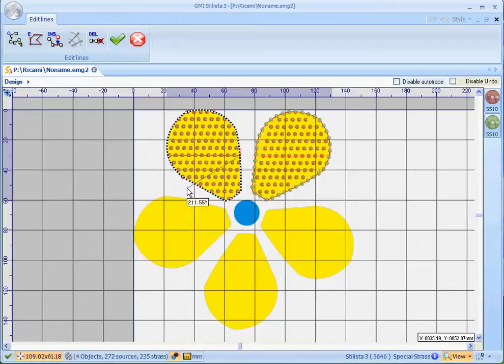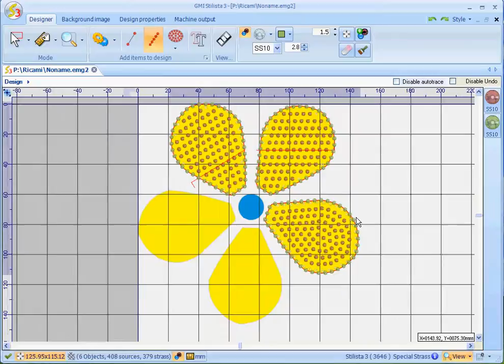LivPlus riempimento standard concentrico con bordo